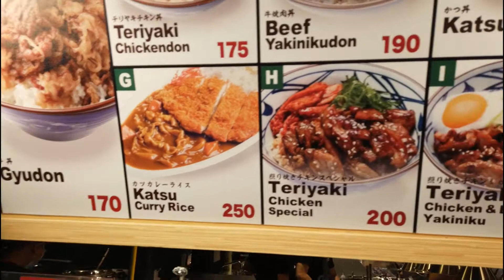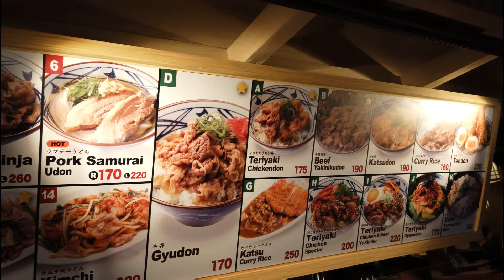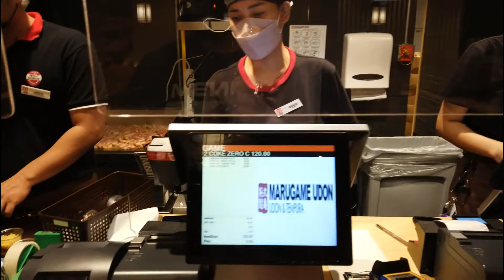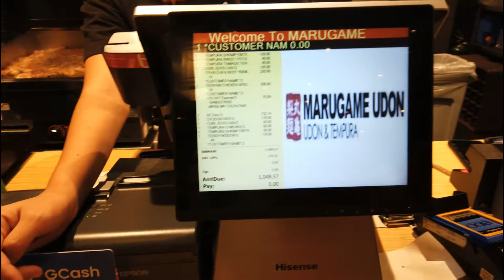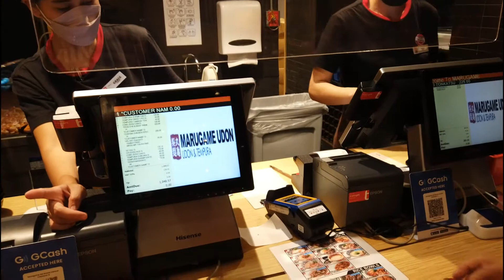MARUGAME UDON SM CITY GRAND CENTRAL CALOOCAN CITY. Affordable and delicious Japanese foods.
GRAND CENTRAL
MALL HOURS
Monday to Friday
11:00AM - 10:00PM
Saturday, Sunday & holidays
10:00AM - 10:00PM
SM encourage everyone to follow minimum health guidelines at all times as part of the SM Supermalls Mall Entry Guidelines.